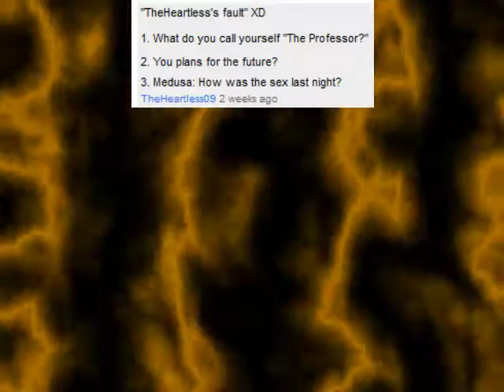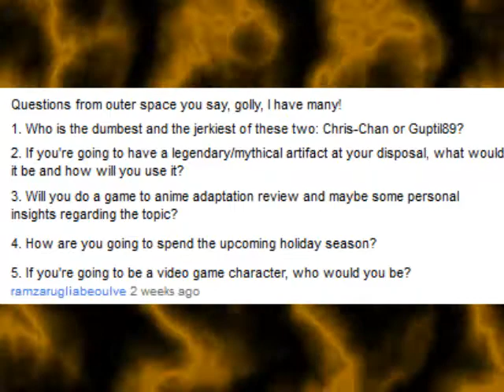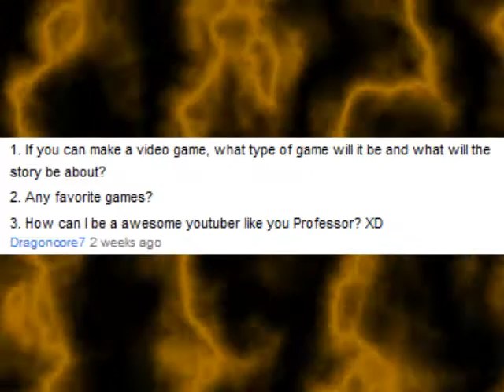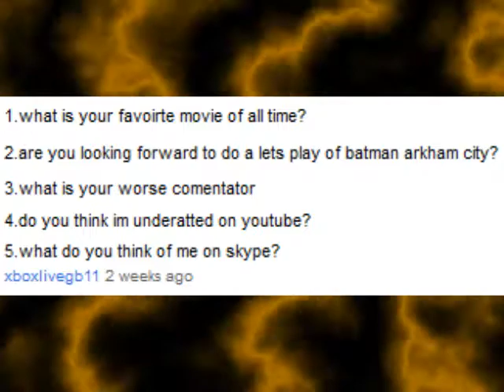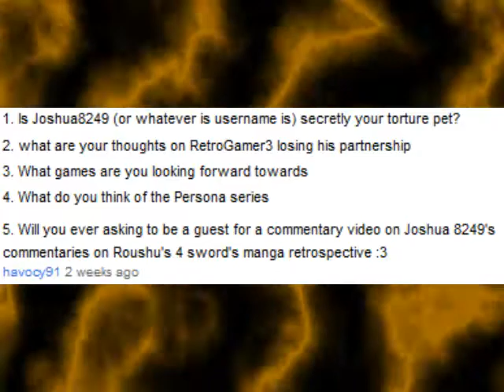Professor Q&A Part 1/5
Well here we go I am answering all the burning questions that you guys gave me. I hope you enjoy these videos.